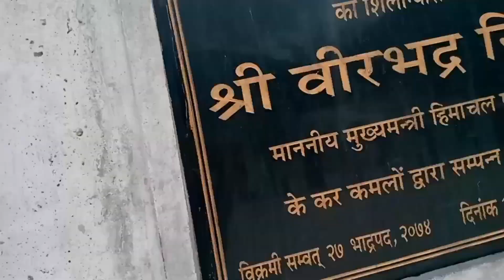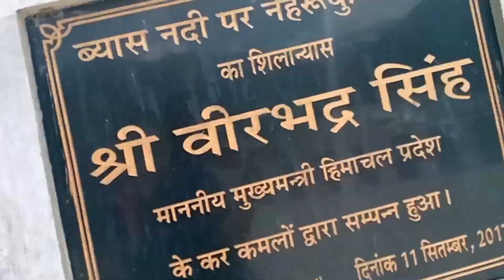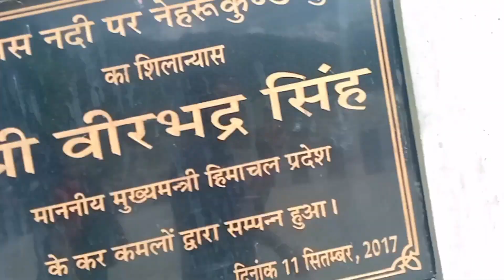आज हम पहुंच गए सुखदेव ऋषि के पास मनाली आए थे बो जय देव भूमि हिमाचल प्रदेश